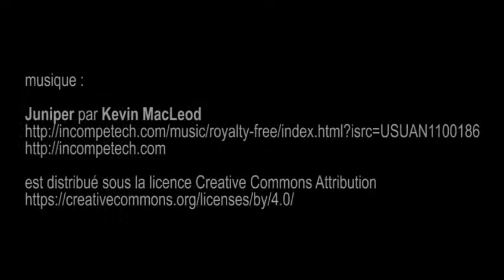George Desvallières, Petit Palais - Paris juillet 2016